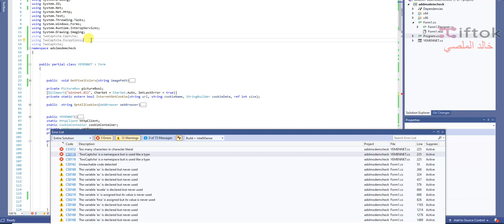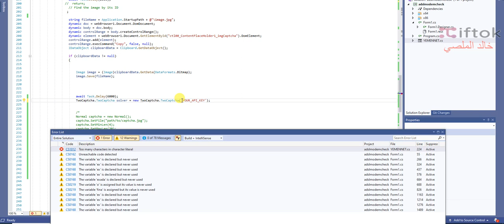How to solve CS0118 TwoCaptcha error